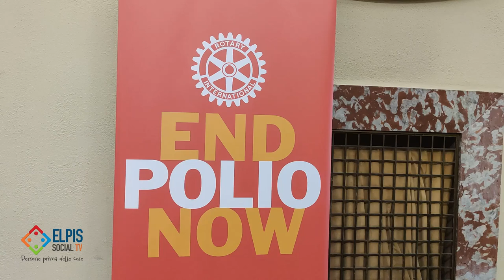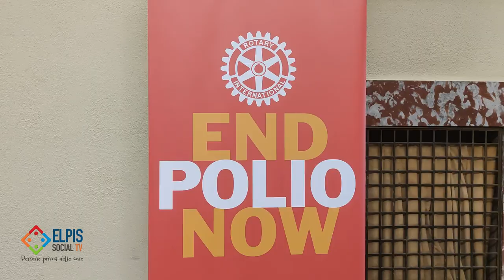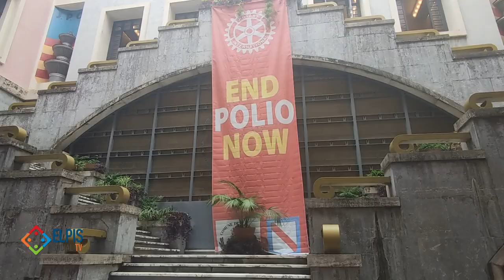I club Rotary salernitani celebrano il World Polio Day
Presentate questa mattina, 21 ottobre, le iniziative per celebrare a Salerno il World Polio Day  si terrà il 24 ottobre.
Per il mese Rotariano dedicato all’EndPolioNow, la lotta per l’eradicazione della polio nel mondo, esposto il simbolo di tale progetto al Comune di Salerno.